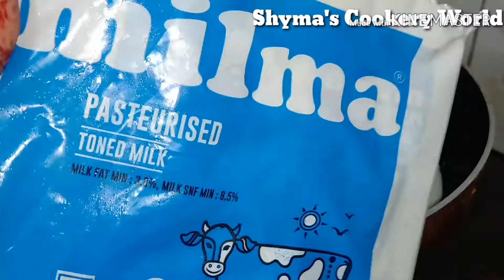Eid Special "NUTS PAYASAM" By Shyma's Cookery World